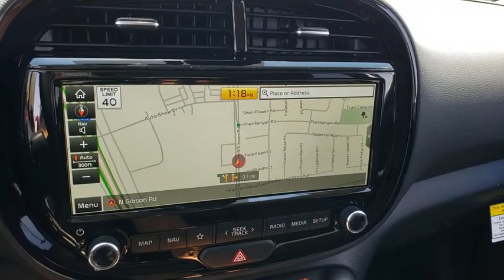2021 KIA SOUL Henderson, Las Vegas, Bullhead City, Centennial, St George, NV 737531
Cherry Black New 2021 KIA SOUL available in Henderson, Nevada at Towbin Kia. Servicing the Las Vegas, Bullhead City, Centennial, St George, NV area.

Towbin Kia
260 N Gibson Rd

2021 Kia Soul EXbrbrThe Kia Soul has more swag than cars that cost twice as much. The Soul comes in as one of the highest rated X-small SUVs from independent review site Edmunds. Compare the Kia Soul to the Mazda CX-3, Honda HR-V, Subaru Crosstrek, Nissan Kicks and the Toyota C-HR. Youll find the Soul outranks its competitors and ownership is a badge of love. Enjoy Las Vegas in a new Kia Soul at your number one Las Vegas Kia dealership, located conveniently at the Valley Auto Mall.brbrAt Towbin Kia, our mission is to make customers happy whether they buy a vehicle from us or not. Come right out of the hectic Las Vegas city and right into the low pressure, consultative, low stress world of Towbin Kia car sales. We have the cars, trucks, vans, SUVs that you are looking for in Las Vegas and Henderson. We could tell you that its because we offer the cleanest local Las Vegas Kia trade ins, or that its because our staff are all long-term employees. But we really think it is because we do things the right way. Towbin Kia has many services clients can take advantage of including online appointments, virtual test drives, at home driveway deliveries, and remote sales. Never set foot in the dealership! Final selling price does not include dealer market adjustment or applicable additional dealer add ons. Please inquire with a representative for a complete listing of add ons and/or applicable market adjustment.